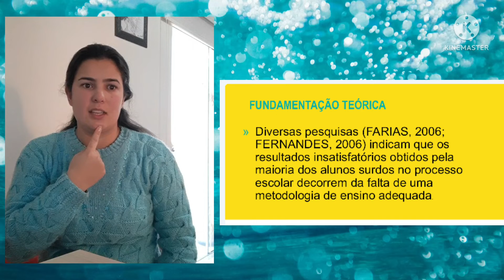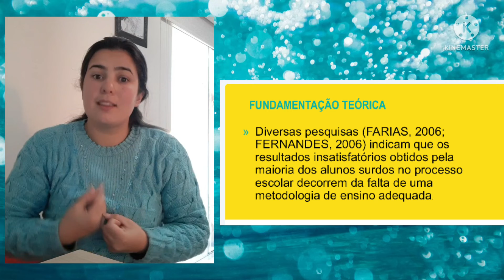Literatura Surda E